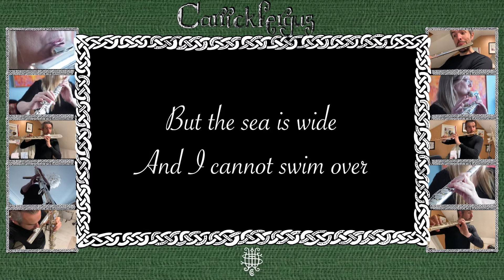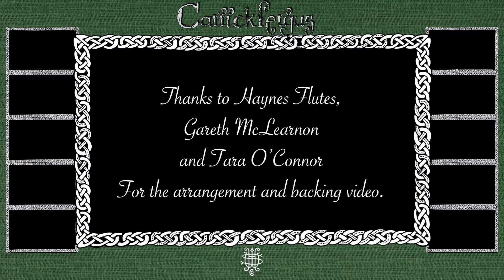Carrickfergus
Carrickfergus - made possible by Haynes Flutes

ABOUT GERDA
Hi! I’m Gerda Wilcocks, a flutist originally from South Africa, now fluting in the UK. I’m passionate about playing my flute and enjoy bringing music to people wherever they are!

When I discovered the Haynes Flutes St Patrick Day collaboration, I was absolutely blown away by the beautiful music (unknown to me) and breathtaking playing by the Haynes artists.

But not only was this collaboration to be appreciated by listening to it, a backing video and sheet music was made available so that flutists could take part and create their own Carrickfergus video.  How could I resist?

The music is perfect for this time and history as we are marking a year of being isolated from friends and family due to Covid-19.  May we soon be able to visit each other again.

Thank you very much to Haynes Flutes for this marvellous initiative.